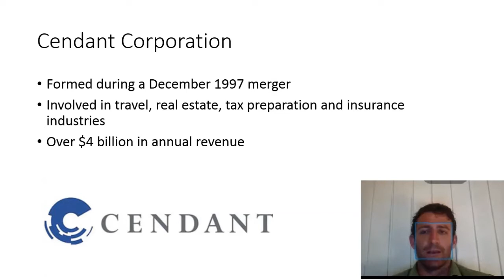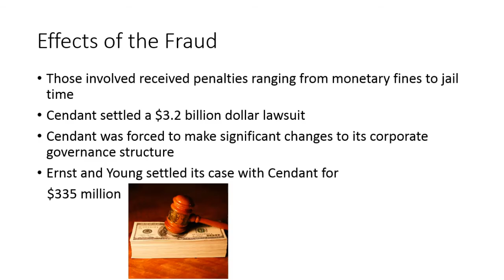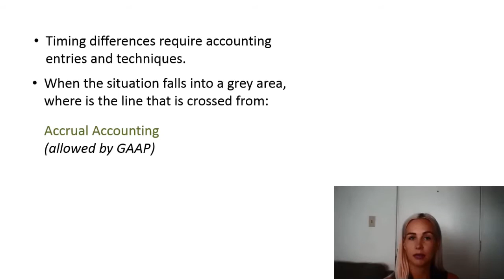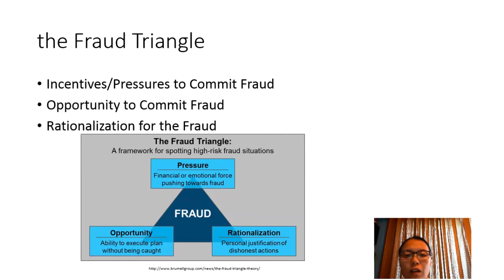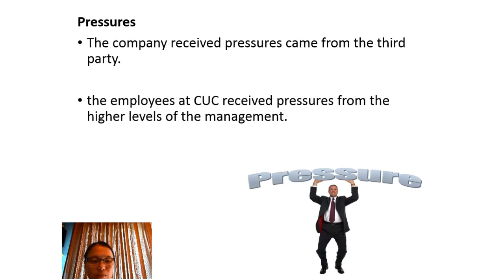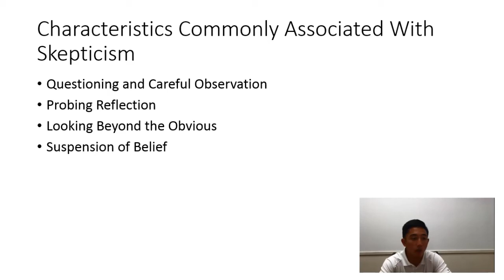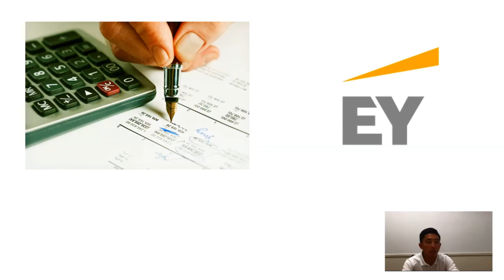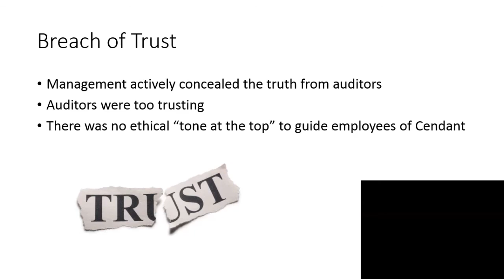Cendant Corporation Group 4